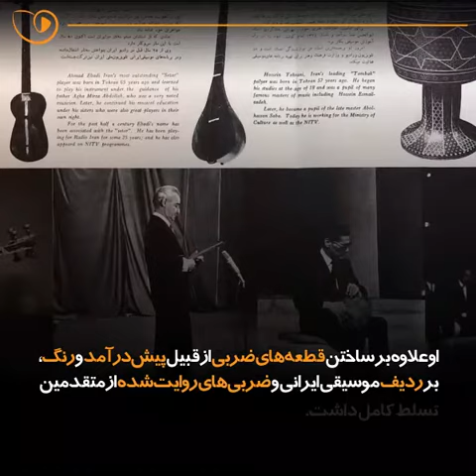علی‌اصغر بهاری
نگاهی مختصر به زندگی علی‌اصغر بهاری، از استادان موسیقی ایرانی و نوازنده‌ی برجسته‌ی کمانچه